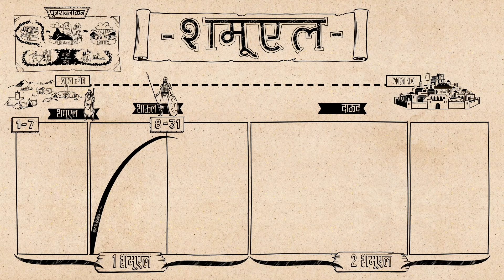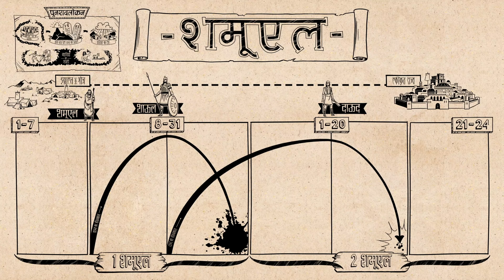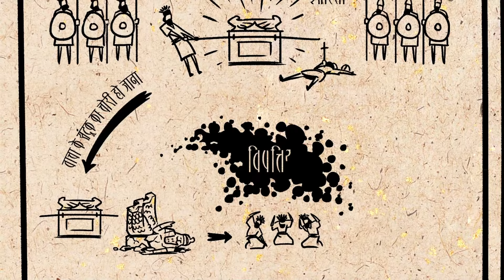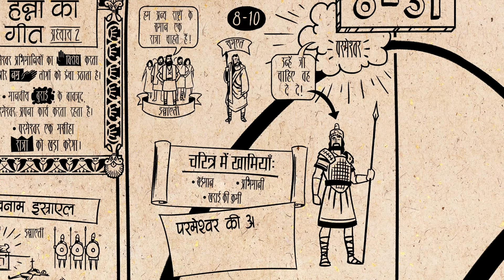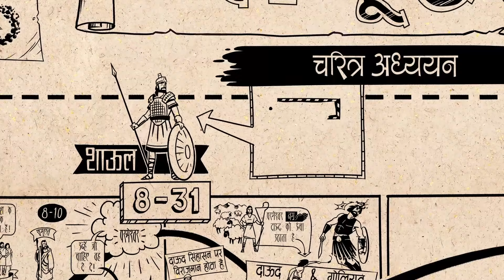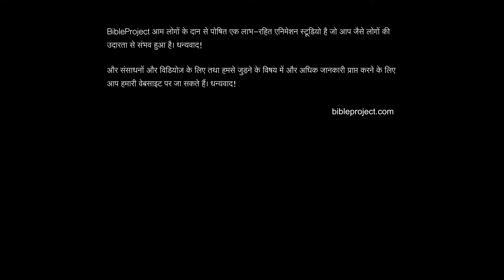अवलोकन: 1 शमूएल 1 Samuel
1 शमूएल की पुस्तक पर बने हमारे "बाइबल पढ़े" वीडियो देखें, जो पुस्तक की साहित्यिक रचना और उसके विचारों के प्रवाह को तोड़ती है। 1 शमूएल पुस्तक में, परमेश्वर अनिच्छा से इस्राएलियों पर राज करने के लिए राजाओं को खड़ा करते हैं। पहला असफल रहता और उसके बदले दूसरा राजा, दाऊद, एक वफादार रहता है।

Hindi Localization Production Team:
Diversified Media Pvt Ltd
Hyderabad, India

Original English Content and Production:
BibleProject